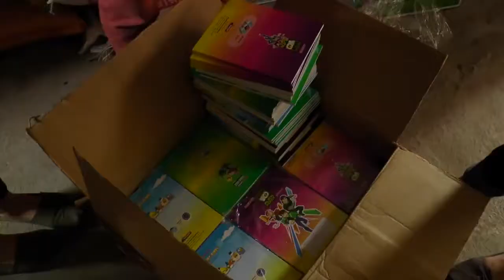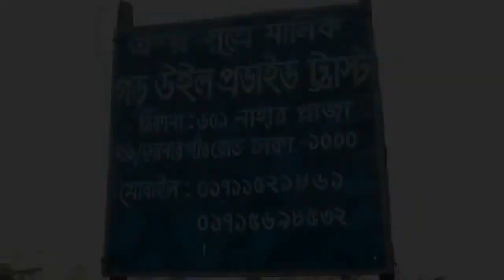Bangladesh Mission Trip 2015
A poor country where 90% are Muslim and Christianity is at 1%, it's clear that there's harvest to gather. Many are unreached and never heard of a Savior who died for them, who loves them. A few years ago the southern region of Bangladesh was devastated by a cyclone. Thousands lost their lives and everything they had. Many children became orphans and skyrocketed their chance of perishing in the shadows of poverty. God will provide minister this country and help people to reach Christ.